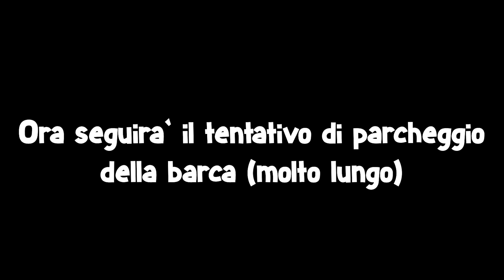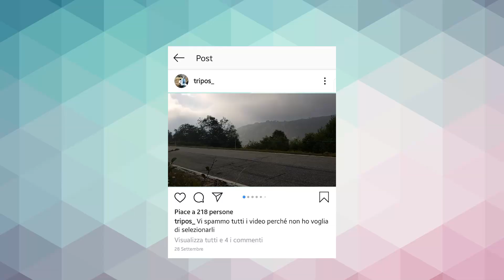7 EURO PER LA STRADA PEGGIORE DEL MONDO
▂▃▄▅▆▇█▓▒░INFORMAZIONI ░▒▓█▇▆▅▄▃▂

Lo so non faccio video da un bel po', ci ho messo un pomeriggio tra problemi vari ma ho portato questo nuovissimo video pre-registrato di 2 mesi fa

• LINK UTILI •